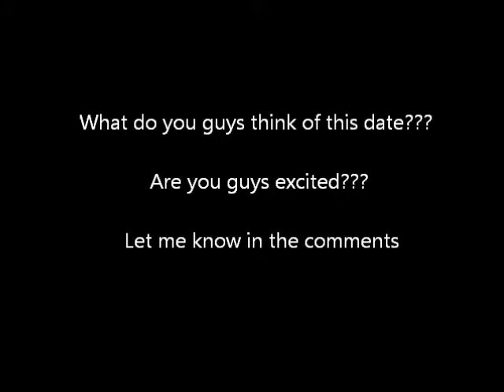MMPR Reboot Has a Release Date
Yep the reboot now has a release date...JULY 22ND 2016!

What do you guys think of this date???

Are you happy the movie finally has a release date???